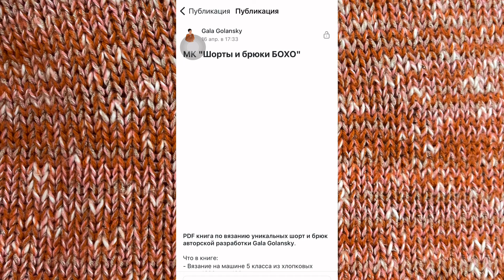Мастер-классы для современного вязания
С вами Гала Голански galagolansky профессиональный дизайнер одежды knitwear designer
Я работаю с известными дизайнерами и фирмами с 2007 года. Создала своих 19 коллекций. Преподаю свои уникальные методы вязания с 2018 года. Обучила более 3000 студентов с разных стран.